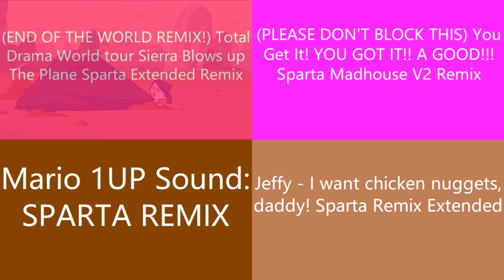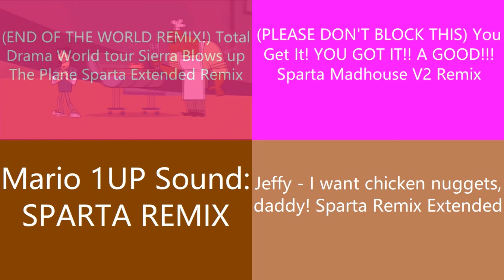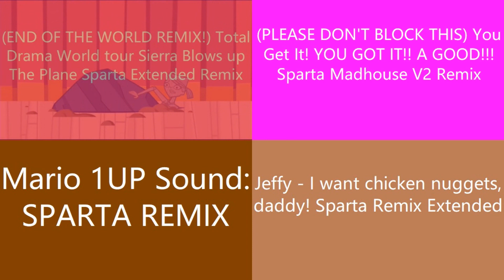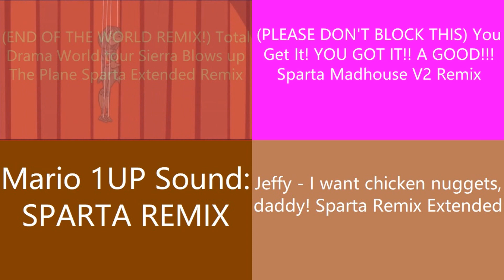(PLEASE DON'T BLOCK THIS) Sparta Remixes Side by Side 227 (RetroTV Version)